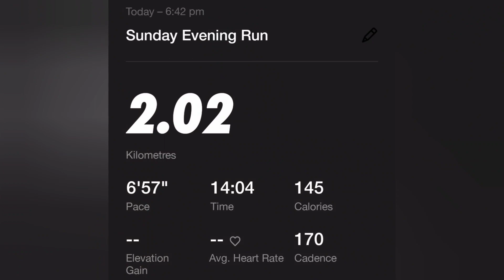Day #1 | 30 days running challenge | 2km run for beginners | தமிழ்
This video is all about 30 day running challenge for beginners.

2k run for beginners

warm-up and warm down drills.